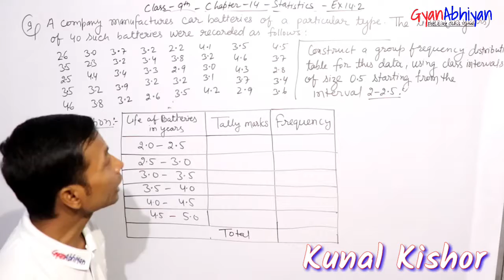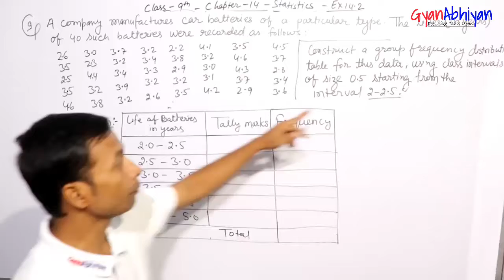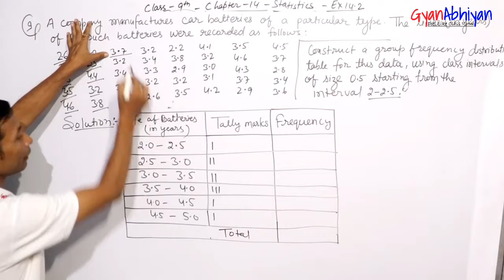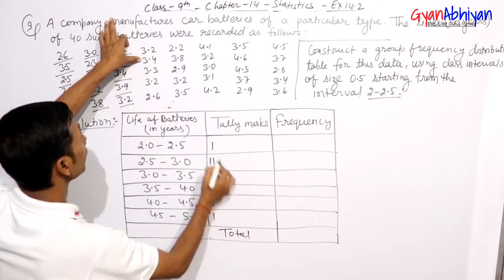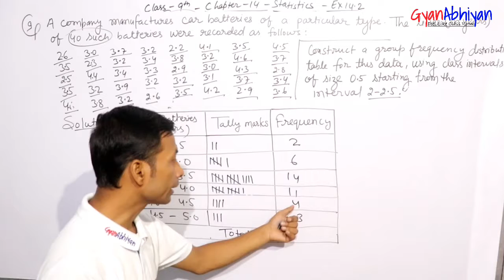Class 9th Ex-14.2 QN-9 Statistics